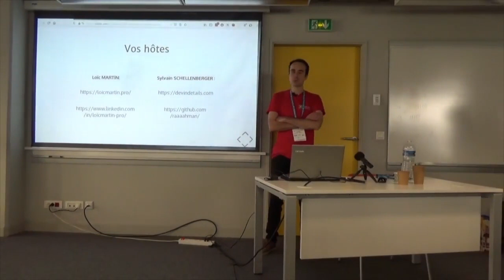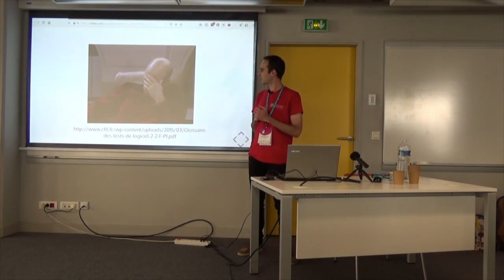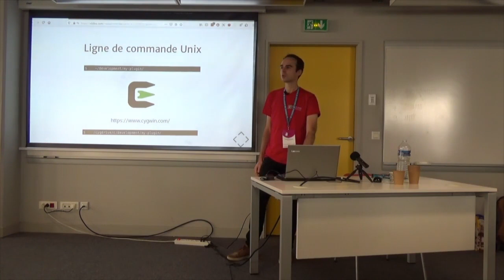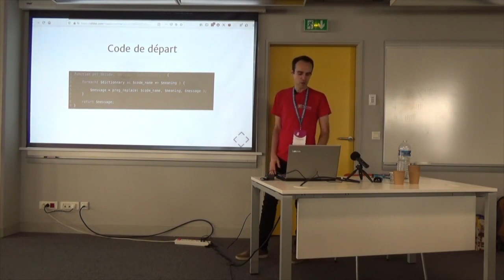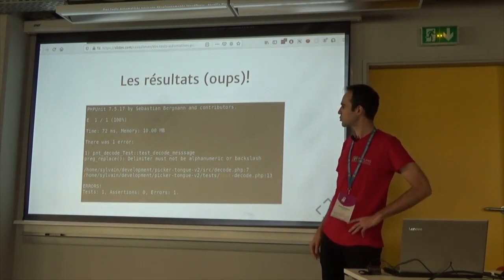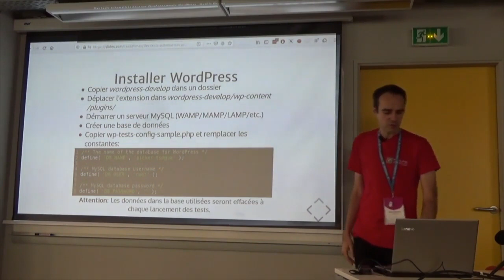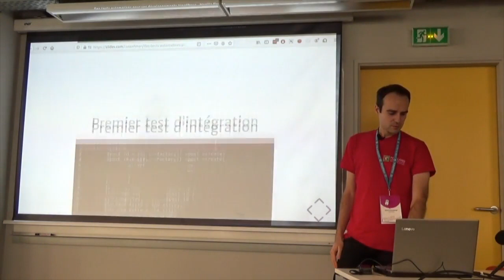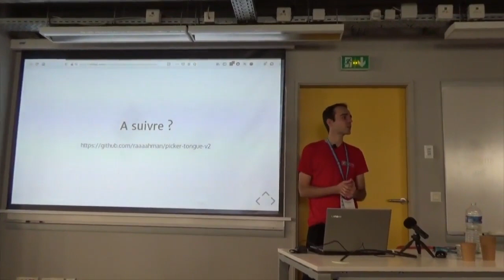Sylvain SCHELLENBERGER: Des tests automatisés pour vos développements PHP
On entend régulièrement parler de tests unitaires, de tests d’intégration ou même de tests « end-to-end ». Que sont-ils? Comment peut-on s’en servir pour nos développements avec WordPress? Dans cet atelier d’initiation, je vous propose de mettre en place votre toute première suite de tests automatisés.